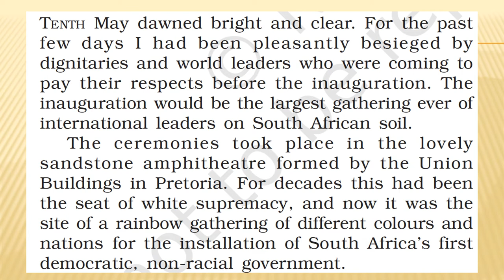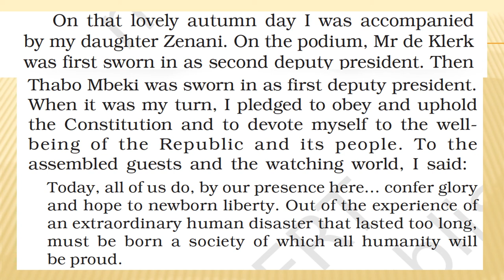class 10 lesson 2 Nelson Mandela 1